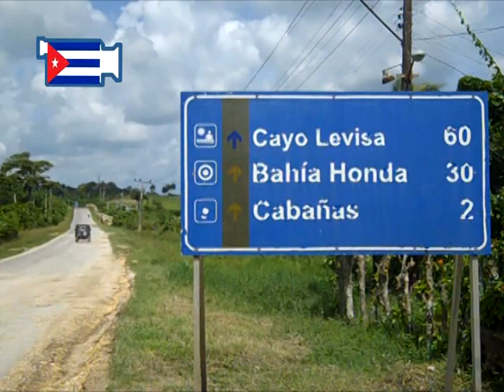Los baches en Cuba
Decenas de carreteras en la isla permanecen en estas condiciones tras las reformas económicas del general Raúl Castro